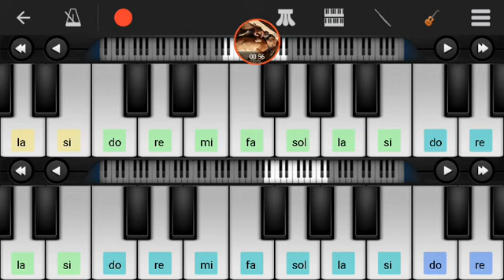LOS DORA2 - CRIMEN PASIONAL - PIANO CUMBIA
los dorados :D